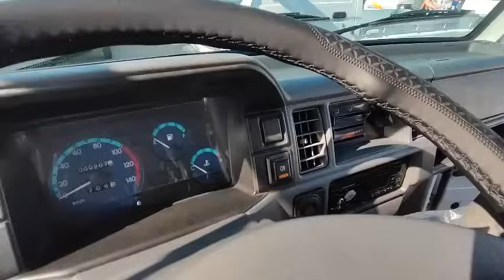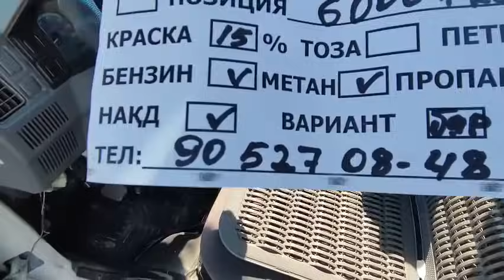26 июль Лабо карея узб Дамас ЛАБОЛАР Андижон вапянтлари билан